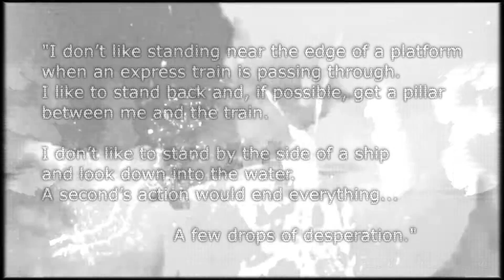"Black Dog" - Pre-release demo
Pre-release working demo of "Black Dog" track 1 on the upcoming Forgotten Between EP, "EP The Other" (2017).